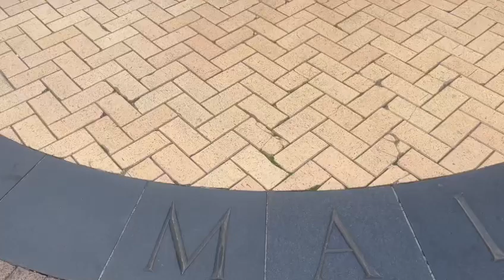Hear me! See me! Dance film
This video is about being ignored! Not being able to be seen or heard!

Dancers:
Hannah Perry
Chloe Cutler
Diana Gorenkova
Charlotte Evans
Laura Byrne
Lucy Beadle

Choreographer/ producer: Nicole Martin

Videographer/editor : Jean Pierre